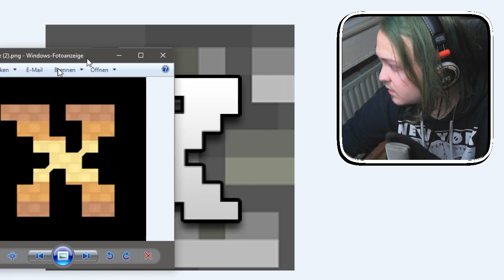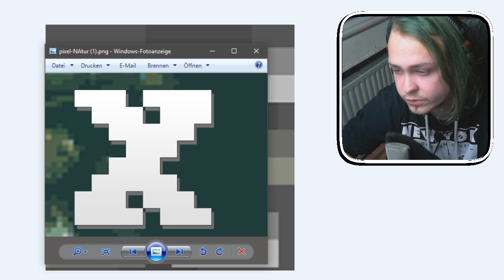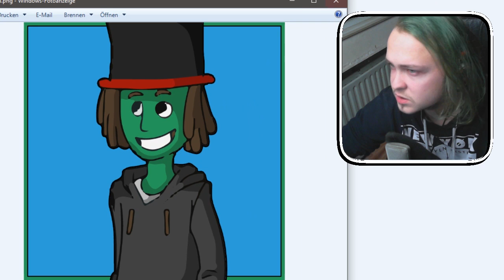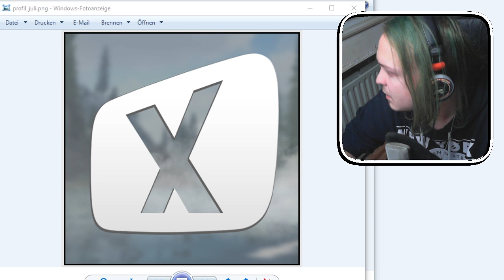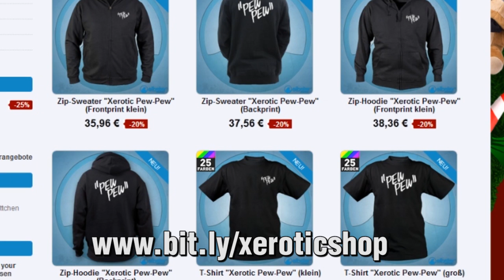Eine kleine Reise in die Vergangenheit..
Ich nehme euch mit auf eine Reise in die Vergangenheit. Schaut euch meine alten Designs an und hört euch dan, was ich dazu zu sagen habe! :)